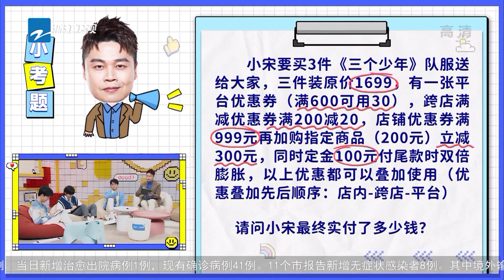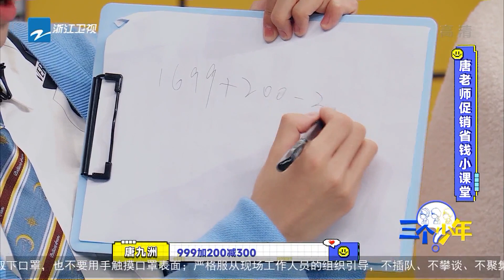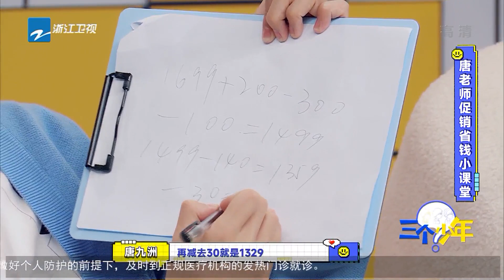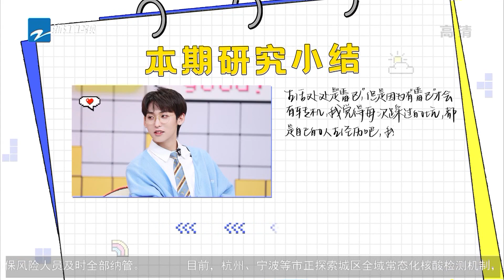唐九洲CUT：购物达人“唐九折”教你怎么看懂购物节折扣 再会算折扣的小唐也还是被“景点美照”骗了 三个少年 20220526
每周四晚准时更新！与宋亚轩、唐九洲、何运晨一起探寻他们眼中的新奇世界，发现世界的种种奥秘~要让世界听到我们的态度！！

《三个少年》是由浙江卫视推出的互动演绎暖情访谈节目，由 宋亚轩 唐九洲 何运晨 担任常驻嘉宾。